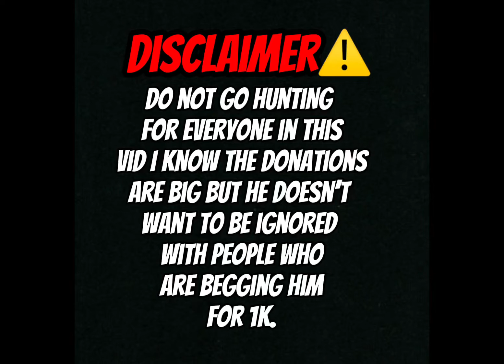Pls follow theese rules